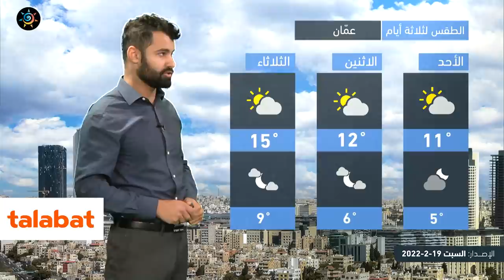طقس العرب - الأردن | النشرة الجوية الرئيسية | السبت 19-2-2022